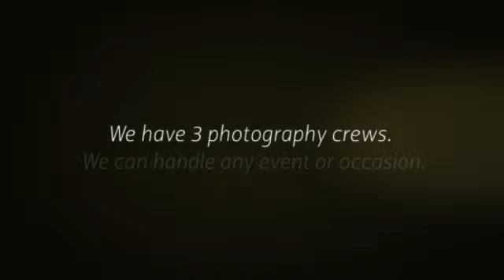Avstatmedia Wedding Photography